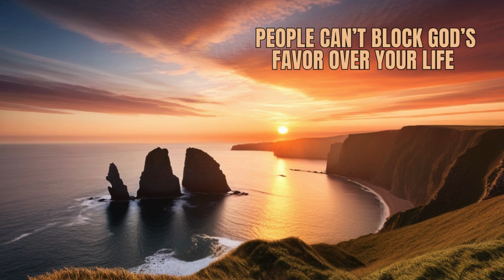No One Can Block His Favor Over Your Life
This powerful message teaches you that no one can block God's favor over your life. His blessings are unstoppable, and His love is unending. Trust in Him, and watch how He will work wonders in your life!